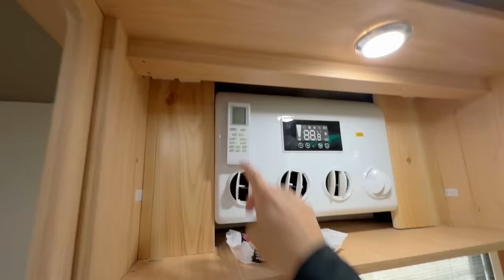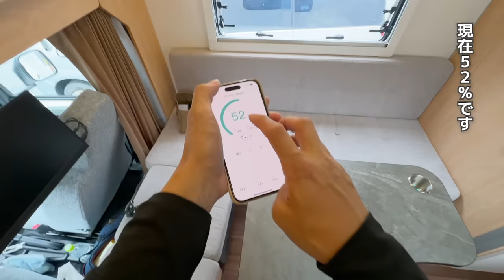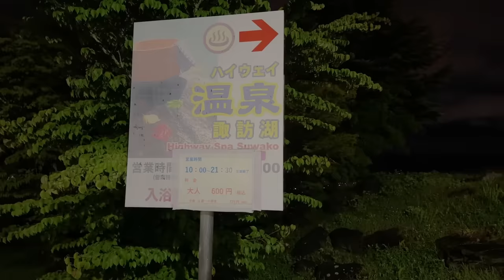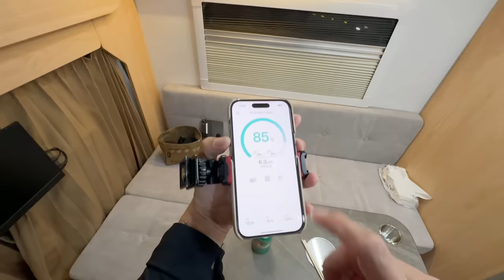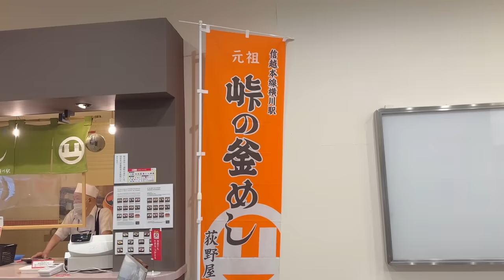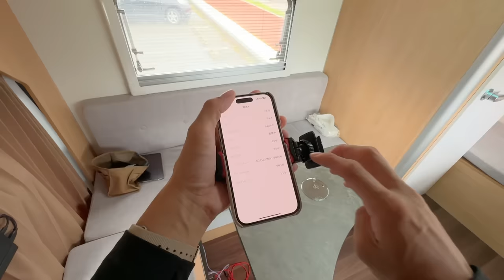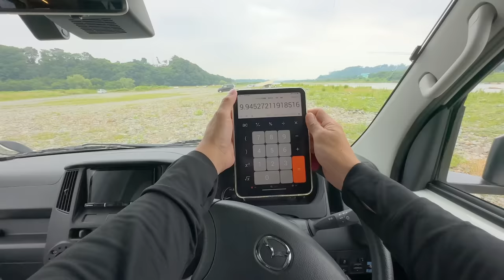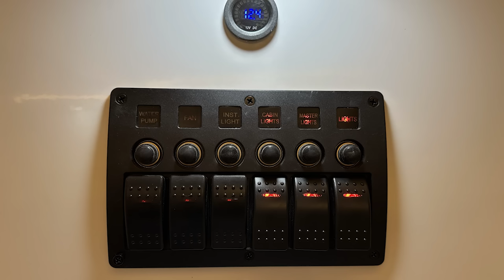【SA車中泊】横殴りの雨、きつい登り坂、新型車に過酷な高速道路旅 | タウンエースキャンピングカー新たに感じたデメリット8メリット5【ステージ21オハナプロ】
タウンエースベースライトキャブコン ステージ21オハナプロ2泊3日実践レビュー車中泊旅
一番気になっていた高速道路の走行性能を確かめ実際の車中泊でバンクベットの寝心地、ボディの遮音性を確かめます。

▼今回の動画で検証した項目リスト

◎高速道路走行検証
・登坂車線でのきつい上り
・合流の加速(40-80) タイム計測
・トラック追い越し煽り
・遮音性
・高速のコーナリング

◎車内
・横殴りの雨でのベンチレーター使用
・SAトラックの横騒音検証→結果うるさい
・バンクベッドで寝てみる
・雨強めでの車中泊→ベンチレーター
・DC12V温度消費電力

※動画内でベース車両トヨタタウンエースと紹介させていただいていますが、正確にはOEMのマツダボンゴになります。
比較させていただいた自分が所有しているライトキャブコン旧型ボンゴは旧型マツダボンゴのOEM日産バネットになります。

・嫁の軽自動車で氷点下車中泊したら寒すぎて眠れない/N-VAN (YouTube急上昇ランク22位)
・10年落ち生産終了中古キャンピングカーを購入！/マッシュ (YouTube急上昇ランク11位)
・納車直後に車中泊 | 10年落ち中古ライトキャブコンは低価格なのに最高クラスの居住性だった/マッシュ (YouTube急上昇ランク13位)
・納車したての軽キャンで車中泊/インディ727 (YouTube急上昇ランク26位)

◆使用音楽
DOVA-SYNDROME
youtubeオーディオライブラリ
MotionElements